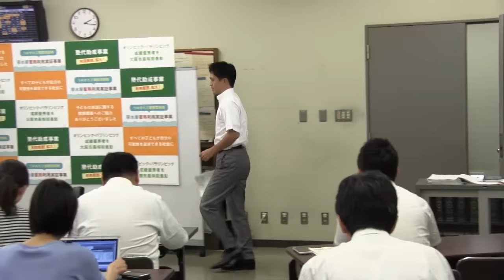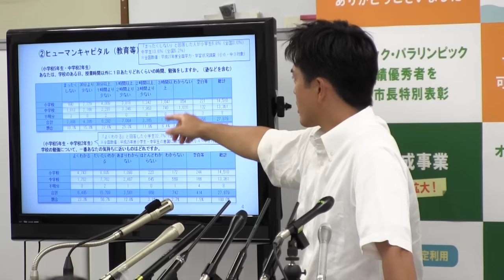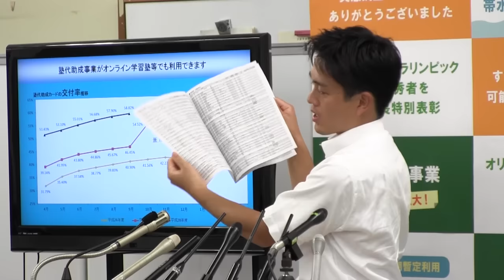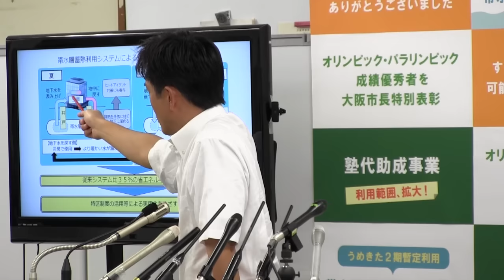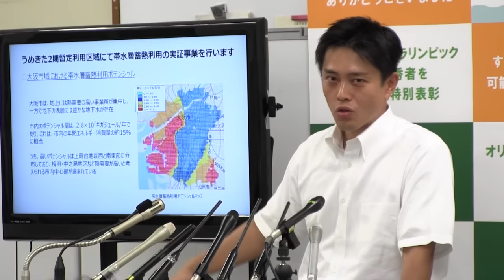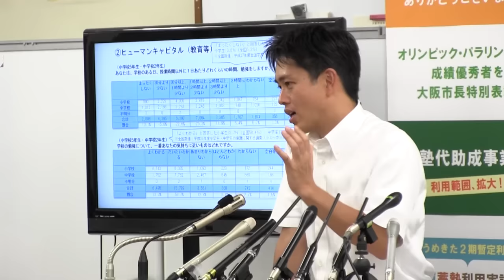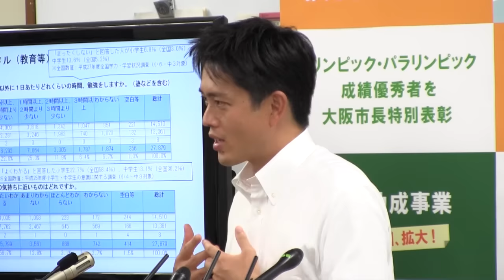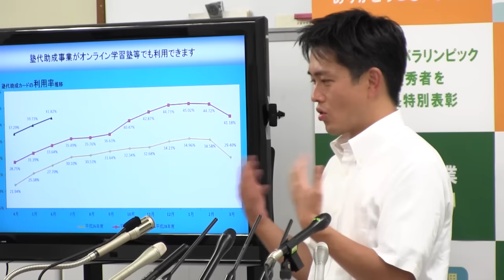2016年9月15日（木） 吉村洋文市長 定例会見